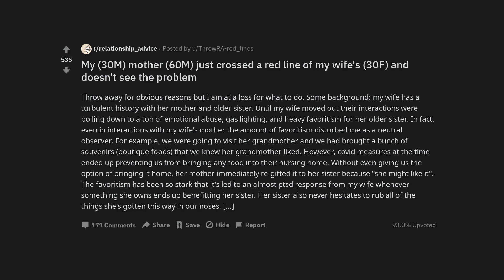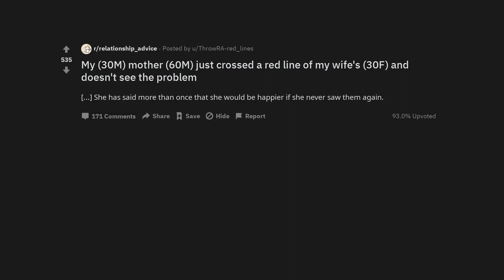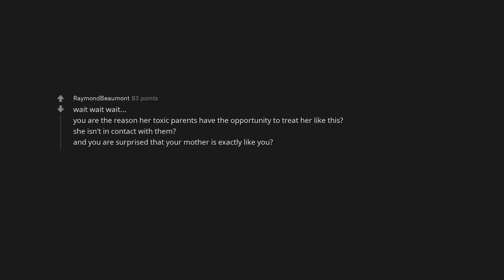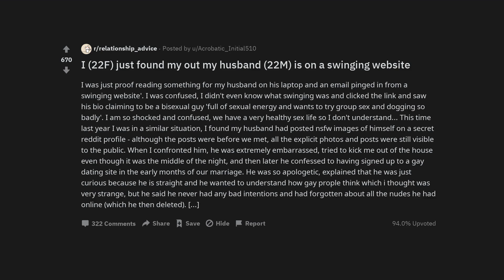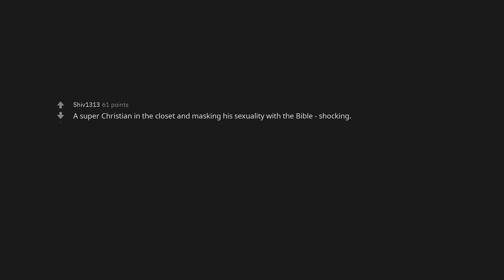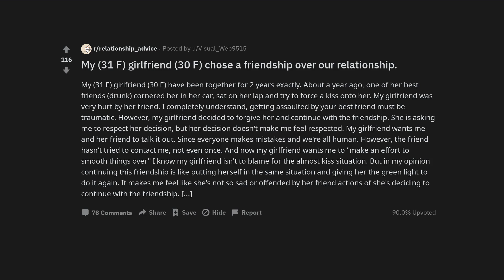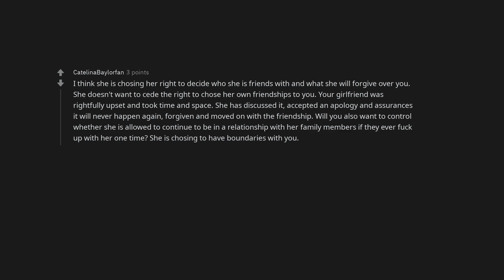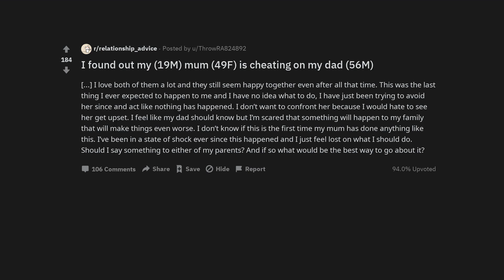My (30M) mother (60M) just crossed a red line of my wife's (30F) and doesn't see the problem